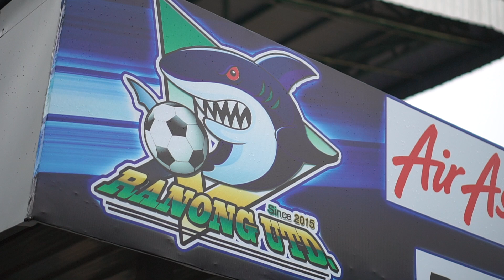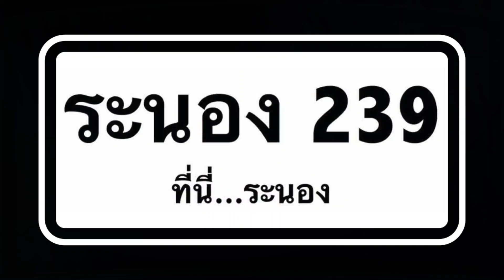ไฮไลท์ฟุตบอล ระนอง 2-1 แพร่